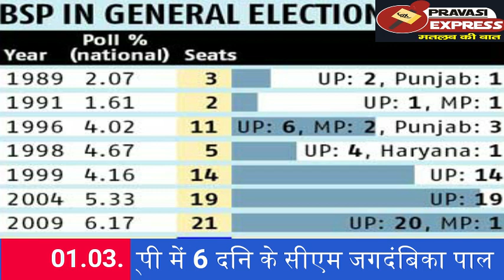एक ऐसा राज्य जहां एक ही बार में दो CM बने।कैसे एक CM को उसका चपरासी भी CM नहीं मानता था।अनोखा किस्सा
ये वाक्या फरवरी 1998 का है जब देश में 12 वीं लोकसभा का चुनाव चल रहा था. उस वक्त देश की सभी पार्टियां दिल्ली की राजगद्दी पर कब्जा का मंसूबा पाले धुआधांर प्रचार प्रसार कर रही थी... बवाबों के शहर लखनऊ में भंग लोकसभआ में विपक्ष के नेता रहे अटल बिहारी वाजपेयी फिल्म निर्देशक मुजफ्फर अली के खिलाफ चुनावी मैदान में ताल ठओक रहे थे तो वहीं उसी शहर में एक संवैधानिक पद पर आसिन एक शख्स सियासी शतरंज की बिसात पर खुद प्यादा बन रहा था. जी हां वो शख्स कोई और नहीं बल्की उस वक्त के उतर प्रदेश के राज्यपाल रोमेश भँडारी थे. दरअसल 21 फरवरी 1998 तक उत्तर प्रदेश के कई सीटों पर चुनाव हो चुका था. और बाकी सीटों पर अगले दिन यानी 22 फरवरी को वोटिंग होनी थी. चुनावी प्रचार के सिलसिले में उस वक्त के त्तकालीन मुख्यमंत्री कल्याण सिंह गोरखपुर में चुनावी रैली कर रहे थे तो वहीं प्रदेश भाजपा अध्यक्ष राजनाथ सिंह लखनऊ में एक प्रेसवार्ता कर लोकसभआ में जीत की गणीत समझा रहे थे. ठीक उसी दरम्यान उत्तर प्रदेश की राजधानी में सियासी उठापटक का नया दांव खेलते हुए बहुजन समाजवादी पार्टी की उपाध्यक्षा मायावती पत्रकारों के सामने प्रदेश के कल्याण सिंह सरकार को उखाड़ फेकने का दावा कर रही थी,. प्रेस कांफ्रेस के बाद मायावती ... अजीत सिंह की किसान कामगार पार्टी. जनता दल...और सरकार का समर्थन कर रहे लोकतांत्रिक कांग्रेस के विधायकों को साथ लेकर सीधे राजभवन पहुंच गई. और लोकतांत्रिक पार्टी के कोटे से कल्याण सिंह सरकार में ट्रांसपोर्ट मंत्री जगदंबिका पाल को मुख्यमंत्री बनाने का प्रस्ताव रख दिया. बसपा समेत कई पार्टियों के समर्थन के बाद समाजवादी पार्टी सुप्रिमों मुलायम सिंह यादव ने भई जगदंबिका पाल के मसर्थन में राज्यपाल रोमेश भंडारी को पार्टी का समर्थन पत्र भेज दिया. .उधर गोरखपुर में जैसे ये खबर मुख्यमंत्री कल्याण सिंह को लगी वे आनन फानन में राजभवन पहुंच राजयपाल रोमेश भंडारी से बहुमत सिद्ध करने का समय मांगने लगे...लेकिन राज्यपाल ने कल्याण सिंह की एक न सुनी और उसी रात करीब दस बजे कल्या्ण सिंह सरकार को राज्यपाल ने बर्खास्त कर करीब दस बजकर 16 मीनट पर जगदंबिका पाल को मुख्यमंत्री और उनके साथ-साथ 4 और मंत्रियों (नरेश अग्रवाल, राजाराम पांडे, बच्चा पाठक और हरिशंकर तिवारी) को भी मंत्री बनाया गया. लोकतांत्रिक कांग्रेस के अध्यक्ष और कल्याण सिंह सरकार में बिजली मंत्री रहे नरेश अग्रवाल को उप-मुख्यमंत्री अप्वाइंट किया गया. .22 फरवरी को अटल बिहारी वाजपेयी ने अपना वोट डालने के बाद सराकरी गेस्ट हाउस में ही आमरण अनसन पर बैठ गए. धर दिल्ली में राष्ट्रपति के आर नारायणन ने प्रधानमंत्री इंद्र कुमार गुजराल को पत्र लिखकर लखनऊ के घटनाक्रम और उसमें रोमेश भंडारी की भूमिका पर असंतोष जाहिर किया. लेकिन असल ड्रामा तो लखनऊ के सचिवालय में हो रहा था. सुबह-सुबह सचिवालय में स्थित मुख्यमंत्री के चेंबर में जगदंबिका पाल जाकर जम गए. वहीं दूसरी तरफ बर्खास्त मुख्यमंत्री कल्याण सिंह भी सचिवालय पहुंच गए. लेकिन उनके सचिवालय पहुंचने का कोई फायदा नहीं था, क्योंकि उस वक्त संवैधानिक रूप से जगदंबिका पाल ही मुख्यमंत्री थे.

लेकिन इसका मतलब यह नहीं था कि कल्याण सिंह कैंप ने हार मान ली थी. उन्हें अभी भी एक रास्ता दिख रखा था. और वह रास्ता था न्यायपालिका का रास्ता. 22 फरवरी को ही कल्याण सिंह सरकार में मंत्री रहे नरेन्द्र सिंह गौड़ ने इलाहाबाद हाईकोर्ट में याचिका दाखिल कर मांग की कि राज्यपाल रोमेश भंडारी के एक्शन को असंवैधानिक करार दिया जाए और कल्याण सिंह सरकार को बहाल कर दिया जाए. उनकी याचिका पर 23 फरवरी को इलाहाबाद हाईकोर्ट ने जगदंबिका पाल की सरकार को अवैध करार दे दिया और साथ ही कल्याण सिंह सरकार को बहाल करने का आदेश भी दे दिया. हाईकोर्ट के इस आदेश के साथ ही अटल बिहारी वाजपेयी ने अपना अनशन समाप्त कर दिया था.

लेकिन इतने भर से कल्याण सिंह को वापस मुख्यमंत्री की कुर्सी नहीं मिलनी थी. क्योंकि अब हाईकोर्ट ने फैसले के खिलाफ सुप्रीम कोर्ट जाने की बारी जगदंबिका पाल कैंप की थी. वे सुप्रीम कोर्ट गए भी. लेकिन इसी दरम्यान उन्हें एक बड़ा झटका लग चुका था. उप-मुख्यमंत्री नरेश अग्रवाल और मंत्री हरिशंकर तिवारी समेत लोकतांत्रिक कांग्रेस के अधिकांश विधायक वापस कल्याण सिंह कैंप में लौट चुके थे. ‘मुख्यमंत्री’ जगदंबिका पाल की तो हालत ऐसी हो गई थी कि सचिवालय भवन में सीएम की कुर्सी पर बैठे होने के बावजूद उन्हें…